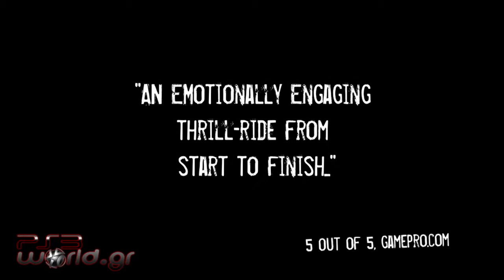Heavy Rain: Playstation Move: E3 2010 Trailer - PS3World.GR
Heavy Rain: Playstation Move: E3 Trailer - PS3World.GR